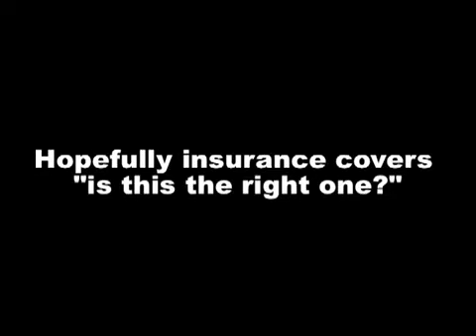Garage Lift FAIL